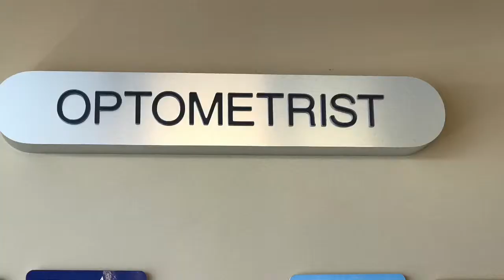Eyemart Express Ribbon Cutting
Rochester Chamber member Eyemart Express held a ribbon cutting ceremony to celebrate the company’s third anniversary in the Rochester area and the refreshing of two stores.  Eyemart Express is a leading national optical retailer and the fastest provider of quality prescription eyewear in the industry.  Stores feature on-site labs, allowing customers to order and receive 90 percent of glasses on the same day, some in as little as 30 minutes.